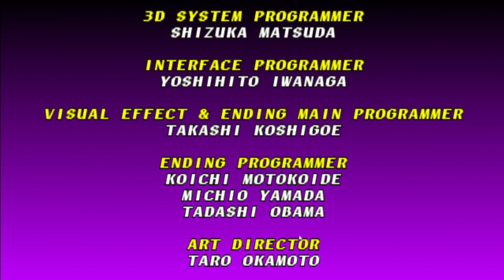Old School Sunday - Soul Edge (1996)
Happy Sunday yall! Hope it is a relaxed, stress free day! And I appreciate yall checking out the video as always!